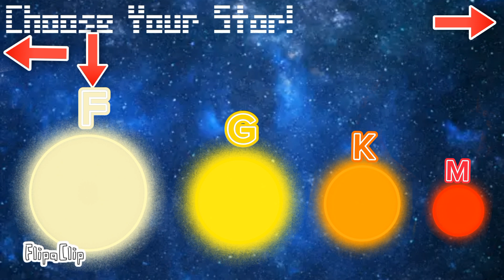Choose your star!